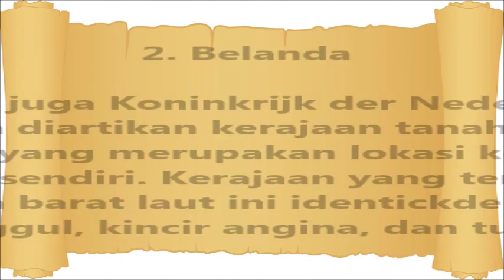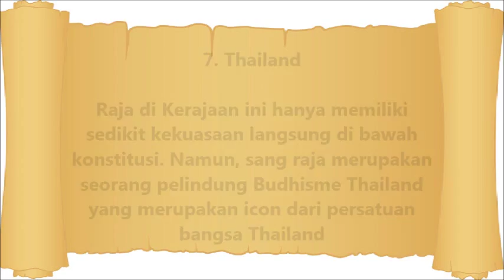10 Kerajaan Tertua di Dunia - Sangat Megah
10 Kerajaan Tertua di Dunia - Sangat Megah
10 Kerajaan Tertua di Dunia - Sangat Megah

TERBONGKAR!!! RAHASIA-NYA